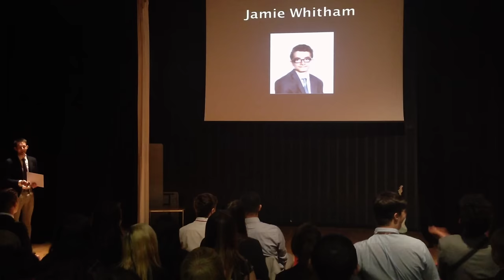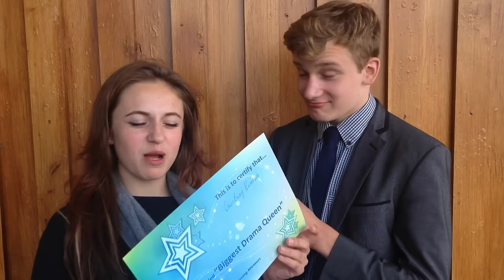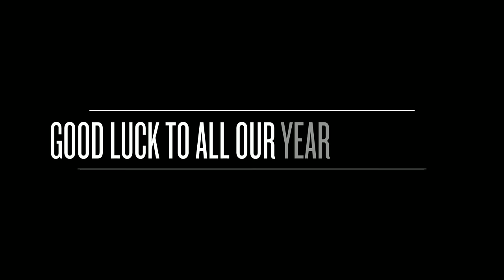Year 11 Leavers 2015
We say goodbye to our Year 11 students in their final assembly at The Folkestone Academy!